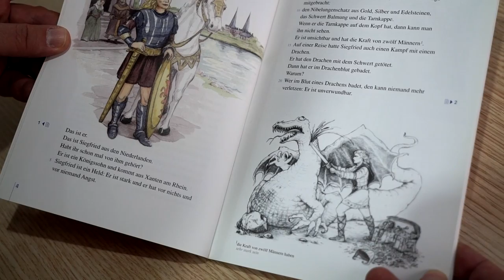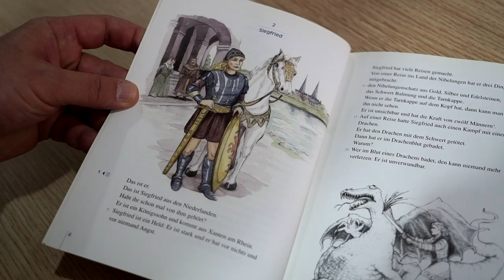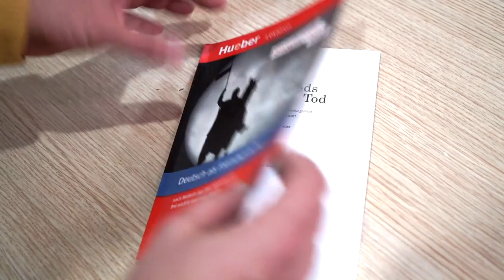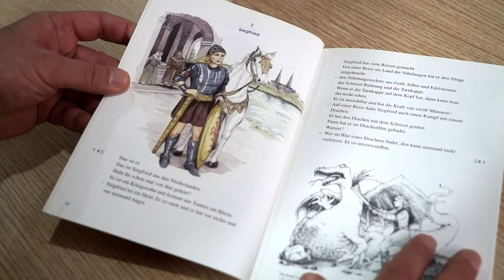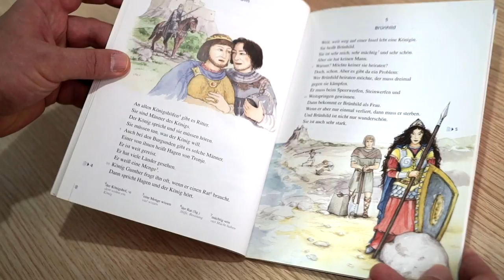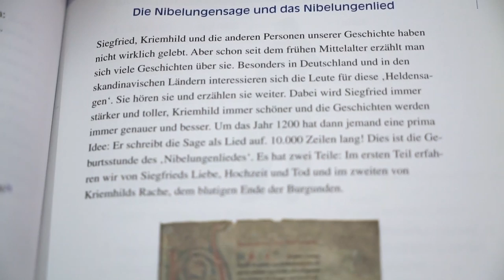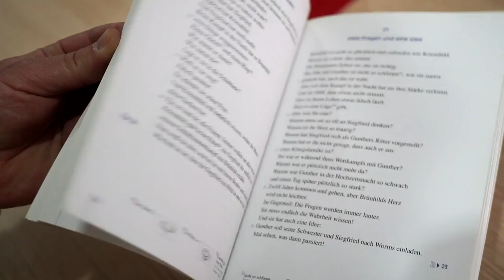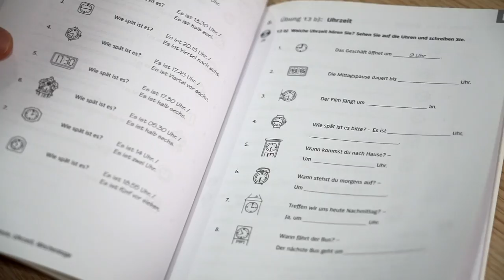Thomas Mühlbauer'den Almanca Kitap Önerileri - "Siegfrieds Tod" ve "Hören & Sprechen A1" - Hueber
Almanca öğreniyorum diyen herkese merhaba. Almanca Kolay kanalımızda her seviye Almanca öğrenenler için Almanca kitap önerileri serimizin yeni bölümü ile karşınızdayız.
Bu serinin onbirinci videosunda Türk - Alman Kitabevi'nin  sahibi ve Hueber Yayınlarının Türkiye temsilcisi Herr Thomas Mühlbauer sizin için iki adet Almanca kitabın incelemesini yapıyor. Kitaplarımız;   "Siegfrieds Tod" hikaye kitabı ve Hueber yayınlarının A1 seviyesi için Almanca dinleme ve konuşma kitabı olan "Hören & Sprechen A1"

Her iki kitabı da beğeneceğinizi umuyoruz. İlerleyen zamanda kitap tanıtım videolarımız devam edecek. Almanca kitaplarla ilgili tüm sorularınızı aşağıda verdiğimiz e-posta adresinden Sayın Thomas Mühlbauer'e sorabilirsiniz.

⭐💥 "KATIL" butonunu tıklayrak kanalımıza üye olan herkese Türk Alman Kitabevinde tüm Almanca kitaplarda %10 indirim var!
Katılmak için takipte kalın. İyi seyirler, iyi okumalar.

⭐ Almanca ders videoları üretmemize katkıda bulunmak, Türk Alman Kitabevinden %10 indirim ve her ay yapacağımız çekiliş ile hediye edeceğimiz dört Almanca kitaptan birine sahip olabilme ayrıcalıklarına sahip olmak, herkes için faydalı videolar yapmamıza destek olmak için kanalımıza katılın. Teşekkürler..